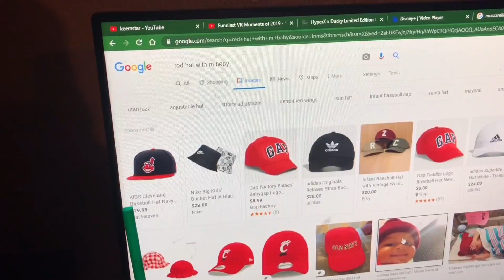Sonic Plush - Baby Mario!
Watch as Sonic & Friends look after baby Mario, but our heroes can’t seem to figure out that the baby is Mario’s kid! What will Sonic, Tails, and Knuckles do with baby Mario?